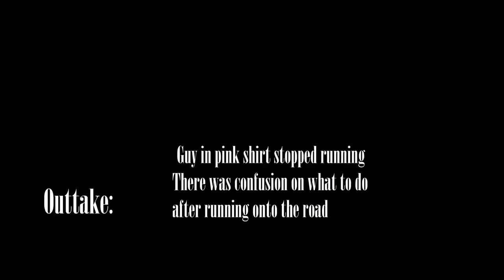Ranipla (ft. Evanoez & Hurricane Ceasar) - t22 Crazy (Official Video)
solid Ground, liquid Juice. OUT NOW

People in video:
Me
Aryan McLean
Bayley Martin-Pyke

(yuh, ay)
Wait for the next time to come and arrive and feel the same
Ima go for a ride, I feel the same kinda mind that is trapped inside
I feel like I was just waitin' patiently for this shit to differ
I feel insane you know I might just go get it, a mill' I'm chasin'
And I might just consider I'm feelin' adrenaline, gonna go flow through the day
Good energy got me feelin' like I'm Goku (huh, yuh, ay)
I can make a bet that I probably don't know you
Water on my neck and I'm drippin' and I flow too crazy (uh)
(crazy)

Flow 2 crazy (uh)
(crazy, cray-cray, crazy, you're)
(ay) Drippin' and I flow 2 crazy (uh)
(cray-you're crazy, you're crazy, cray-cray)
(yuh) Drippin' and I flow 2 crazy (uh)
(cray-you're crazy, you're crazy)

Damn bro
Makes sense to make bands in a bando
She a lamb to the slaughter for the Lambo
At 21 I slaughtered daughters like Rambo (crazy)
That was camp though
No chains on my neck like Django
That's cliche like not liking Afros
Or the ice on my wrist make it so my hand froze (crazy)
I need land
I need dollars
I need cash
I need commas
Man the bands
Make em holla
So I need to ball like soccer
Let's face it
Man half you basic
I'm patiently waiting
For yall to start chasing
A route that's amazing
The road that you've taken
Don't lead to the (crazy)